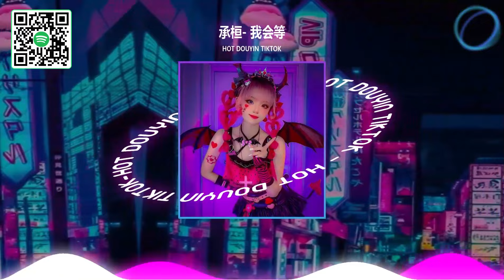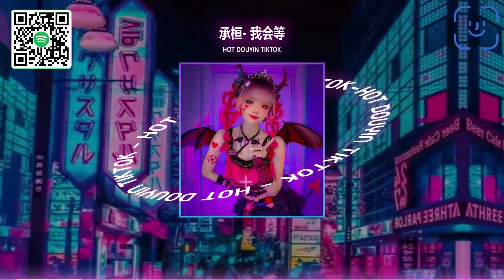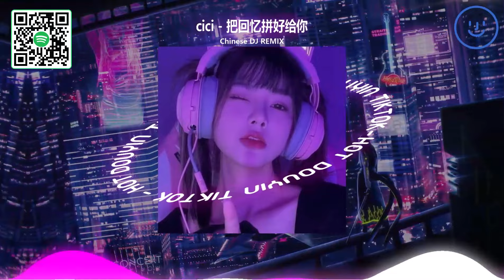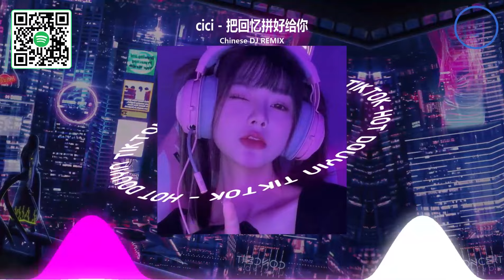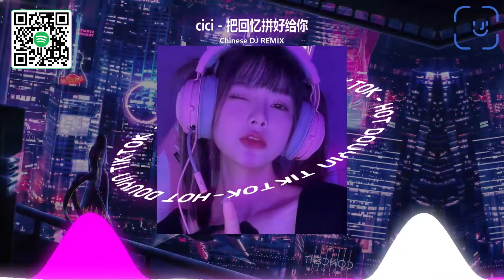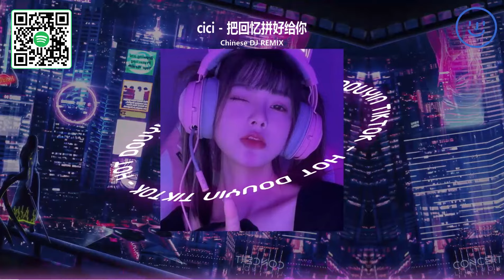【2023抖音熱歌】年抖音最火的DJ 歌曲 2023💖 2023五月新DJ REMIX歌更新不重复 🎧 那些打進你心底的歌 : 1K - 就忘了吧 , 三生三幸-海来阿木, 承桓- 我会等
欢迎来到“Dj敏花 - 爆炸混音”，这是抖音和抖音上著名的混音频道

不要以任何形式重复